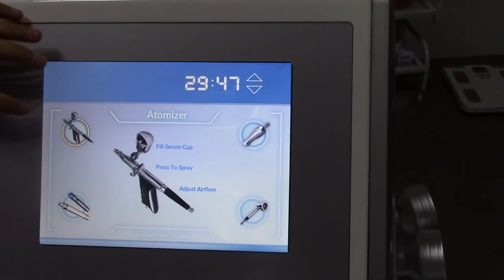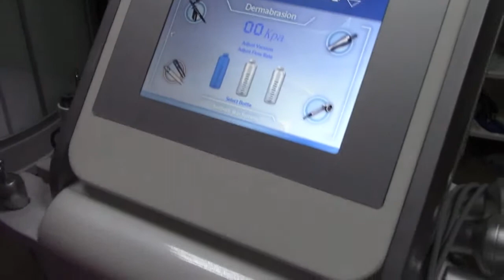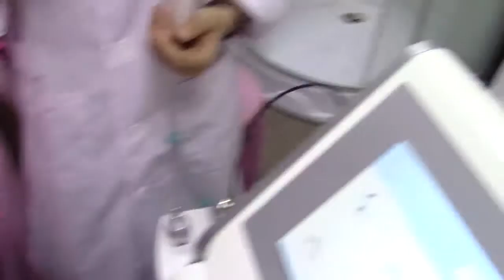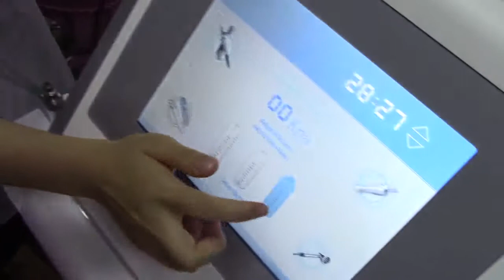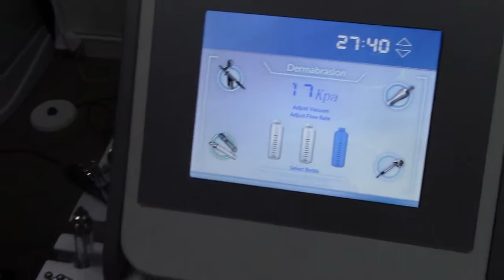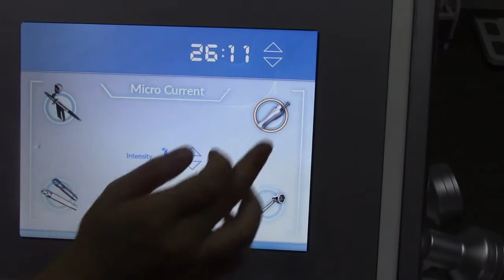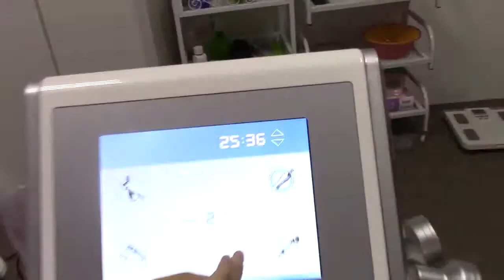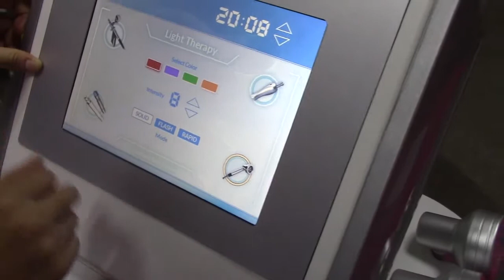QM 690 Hydrafacial multifunction skin care machine